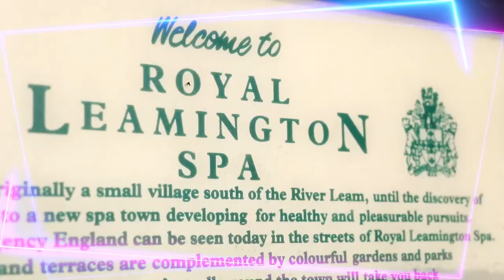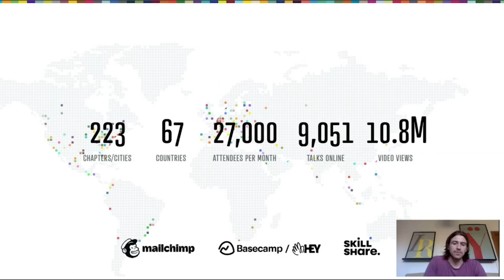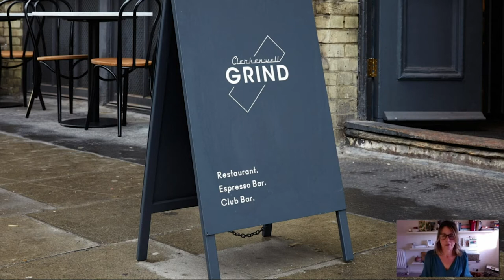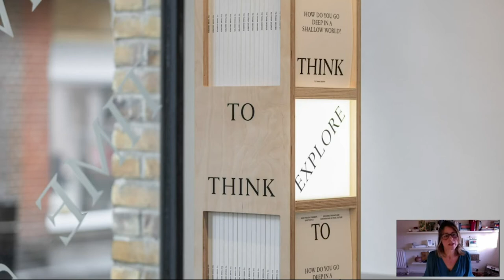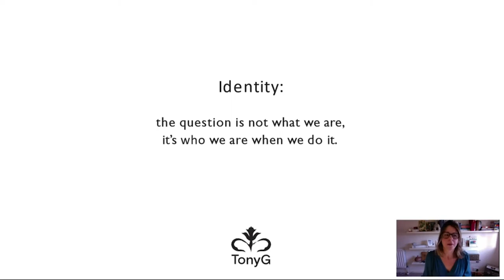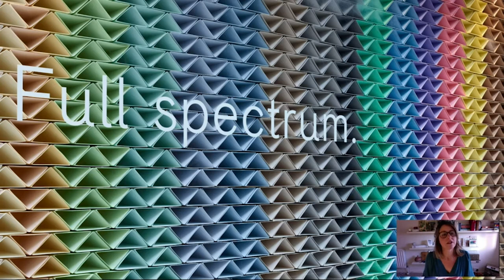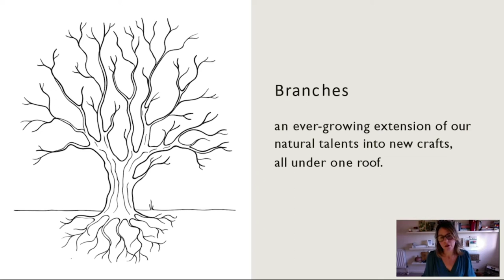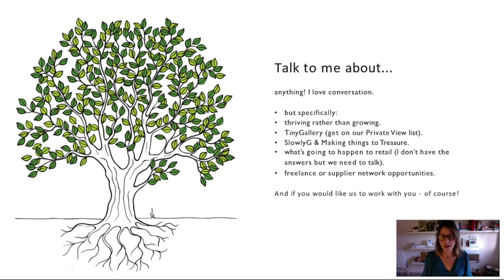CreativeMornings/LeamingtonSpa Takeover: Divergent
Join CreativeMornings/LeamingtonSpa to kick off the last day of Spark - we're part of an international monthly breakfast lecture series, hosting a speaker each month to kickstart conversation with other local creatives. This month we've got the brilliant Heather Golding, Co-Founder of TonyG, speaking to us on the theme of Divergent.
After a career of interesting jobs in the voluntary sector Heather plunged into the commercial world as sidekick to creative maverick and fixer TonyG. 18 years after co-founding their business, Heather now finds herself not only at the helm of a diverse company, but permanently up in the crows’ nest looking out for the next bit of land to head towards. Heather describes herself as a one-armed bandit of ideas. A creative thinker driven by an off-beat sense of humour, a passionate desire for connection and a desire to change the world one conversation at a time.
Having a strong purpose and a clear idea of ‘who’ we are and ‘how’ we do things means ‘what’ we do can alter with the times. TonyG began life as a physical producer of stuff to help people sell more stuff. As the world thankfully transitions away from a throw-away society, applying our core values to what we now make is critical. We are learning how to be the same whilst being utterly different. Like tributaries finding their way to open water, our job as business leaders is to create the right conditions and allow the water to flow.

Grounding (Earthing). Make your own minds up!
Ken Robinson’s brilliant and inspiring Ted Talk, Do Schools Kill Creativity?
Lucy Jean Green on Instagram: @nameandcolour
Retail Prophet Doug Stephens, excerpt from the forthcoming book, Resurrecting Retail

0:00 Introduction
0:49 Welcome to the Session
1:21 Chris Knight, Director - Creative Leamington
8:25 Heather Golding, Co-founder & MD - TonyG Ltd
42:10 Q&A